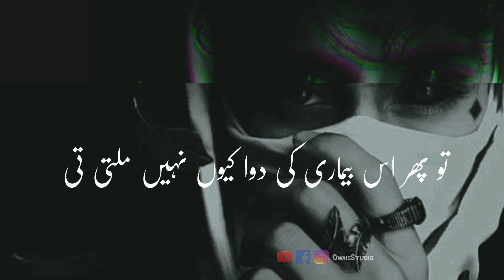Ishaq Karne Walo Ko Saza Kyu Nahi Milti | Heart Touching Shayari Status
Welcome To Owais Studio
Owais Studio Provides you Sad Shero Shayari, Romantic Shero Shayari, Sad Ghazals, Shero Shayari Status, Sad Status, Romantic Status, Dukhiya Shayari Moral Stories So Please Support us by Like Share and SUBSCRIBE our channel
Keep Watching our Videos Thanks 😊